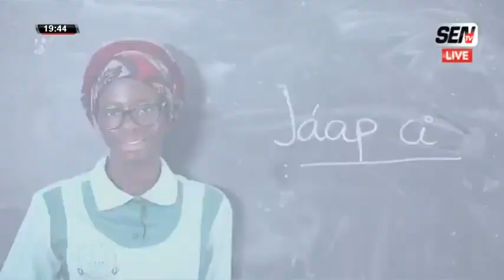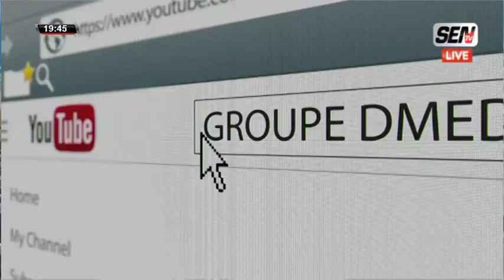ND.F.DIOP BLONDIN : "Ce Que Nous Demandions Que La République Marche Normalement...